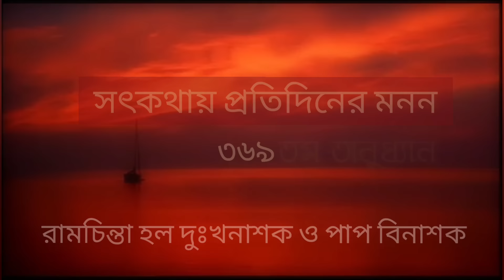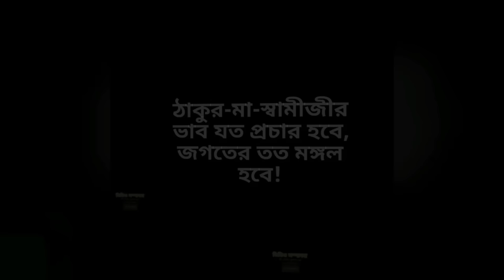রামচিন্তা হল দুঃখনাশক ও পাপ বিনাশক(পর্ব ৩৬৯-সৎকথায় প্রতিদিনের মনন)| Prof. Arijit Sarkar | Pranaram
রামচিন্তা হল দুঃখনাশক ও পাপ বিনাশক
(পর্ব ৩৬৯-সৎকথায় প্রতিদিনের মনন)|
Prof.
Pranaram Bangla
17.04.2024